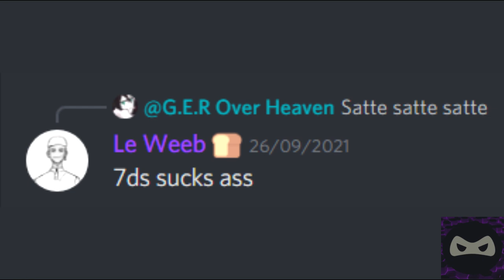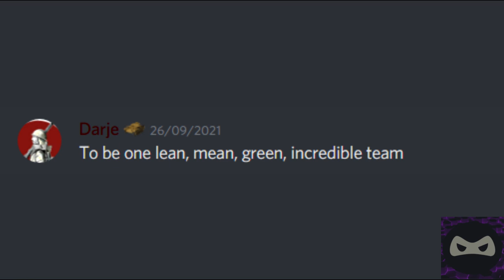Discord Sings the Teenage Mutant Ninja Turtles Theme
tortle